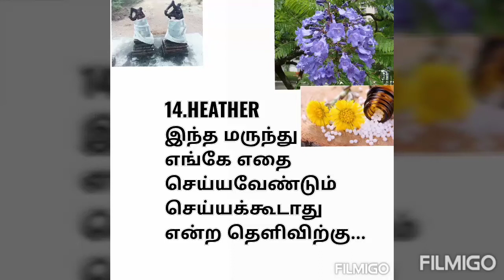HEATHER_Flower_remedies__in_thamil Batch_flower_remedy_in_thamil_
இந்தப் பதிவில் Heather என்ற மலர் மருந்தின் பயன்பாட்டை கூறியுள்ளேன்.